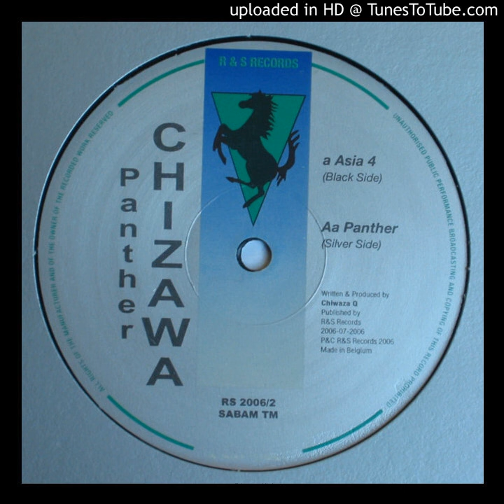Chizawa - Asia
some r&s in that sea of jungle breaks would be nice

thanx 2 mistone for ripping dis masterpiece